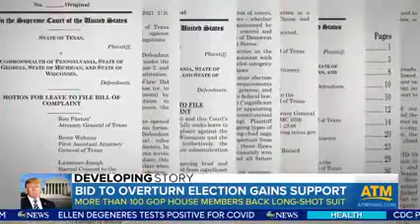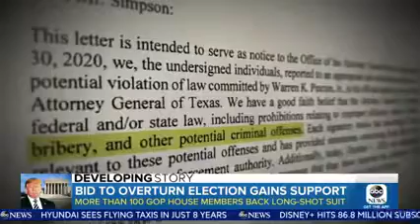BREAKING :TRUMP GAINS NEW SUPPORT TO OVERTURN THE ELECTION WON BY JOPE BIDEN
TRUMP GAINS SUPPORT: The President and his allies are pressuring the Supreme Court to overturn the election, which Joe Biden won by more than 7 million votes.